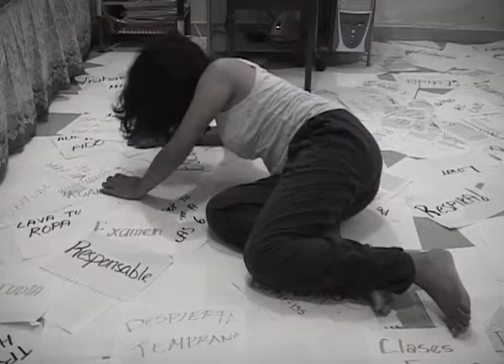Ana (Cortometraje) - Mérida, Yuc.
Universidad Autónoma de Yucatán (UADY)
Licenciatura en Comunicación Social / 4ta Generación
Taller de TV Pre-producida / Fecha de producción: 2005.